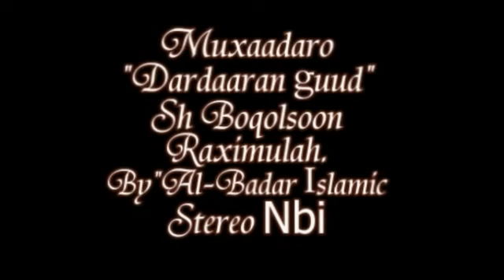Dardaaran Guud Sh Maxamed Axmed Boqolsoon Raximulaah